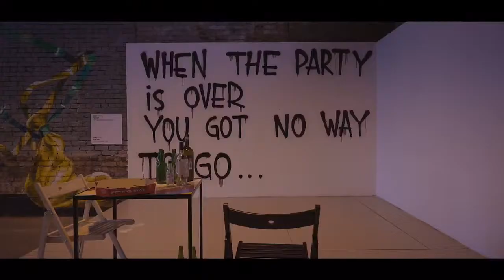Promises Calvin Harris Vibrato sax cover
Light up your event with my Led saxophone!